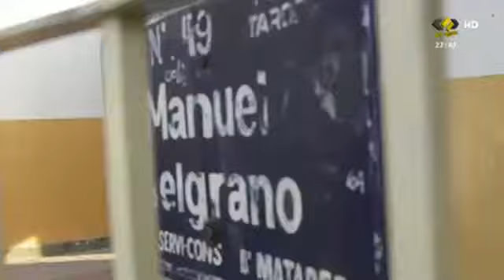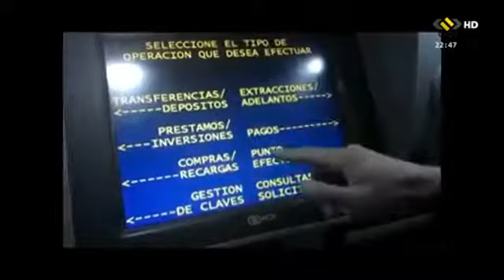Entrevista de Radio Fenix con Bosetti 2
En esta nota te vamos a mostrar cómo pensaba y opinaba Néstor Bosetti antes del 4 de Junio, y cómo piensa y opina Néstor Bosetti ahora. Repetimos el nombre, porque al escucharlo uno podría pensar que se trata de personas diferentes, pero NO, es la misma persona. Entrá y desubrí las increíbles contradicciones de Bosetti en apenas 5 meses.